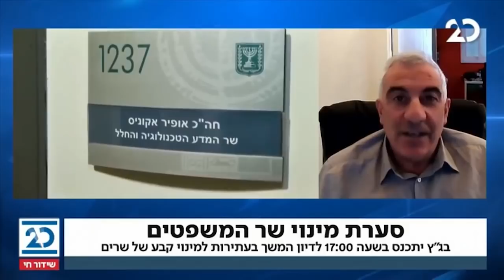זמן כנסת עם יערה זרד | 27.4.2021 | התכנית המלאה